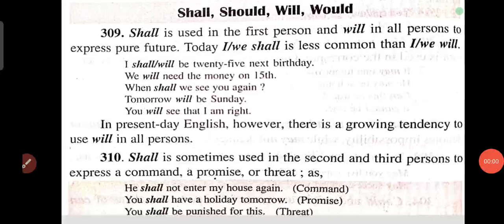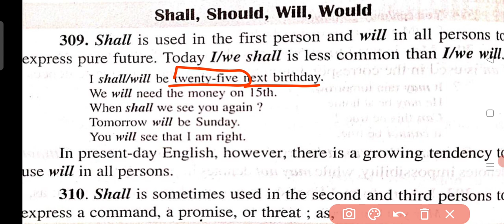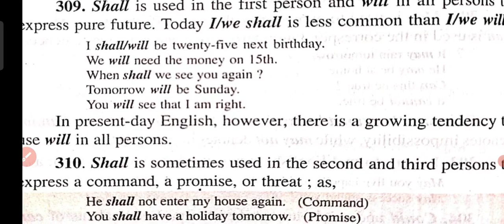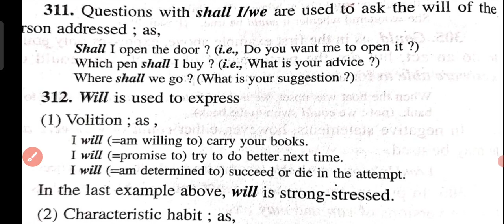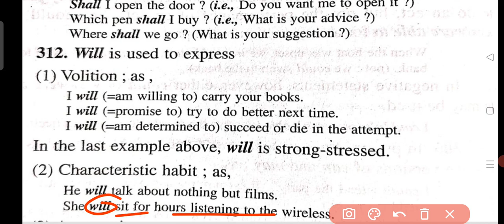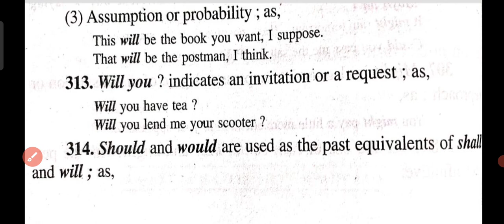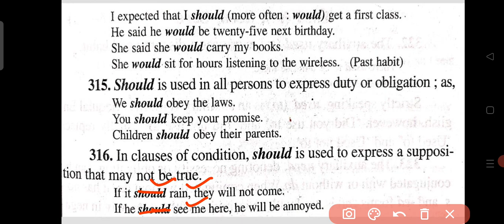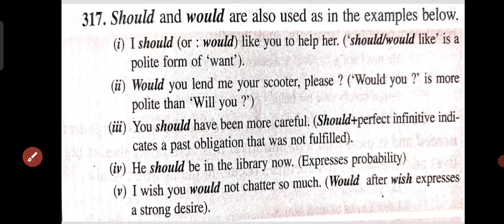Modals : Best rules with examples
How to learn modals in easy way ?

Your honourable queries

What is the easiest way to teach modals?

How do you memorize modals?

Are modals hard to learn or to understand?

What are the 4 types of modal?

Modals exercises
Modals in English grammar with examples
Modals definition and uses
will, would, shall, should exercise with answers
Fill in the blanks with will, would, shall, should
Can, could will, would, shall, should may, might usage
what do you call the words can, could will, would shall, should
can, could will, would, shall, should exercises
will, would, shall, should can, could, may, might
Shall, should examples
(shall should would) you please help me with this
will, would, shall, should can, could, may, might pdf
Use of can could may, might will would shall should in Hindi
Can, could shall, should will, would may, might and must exercises